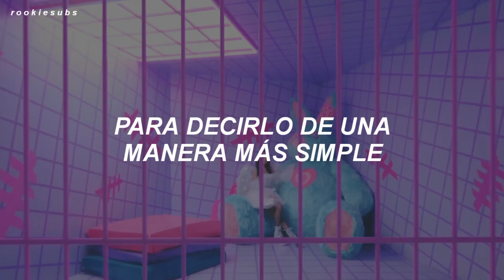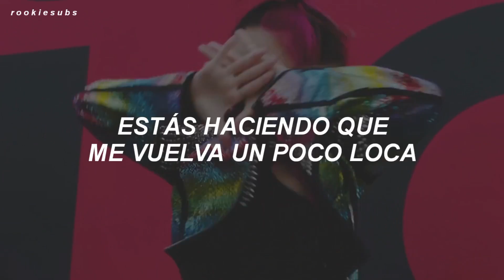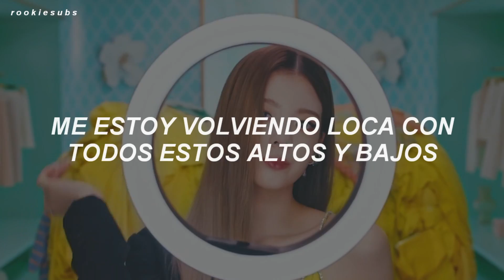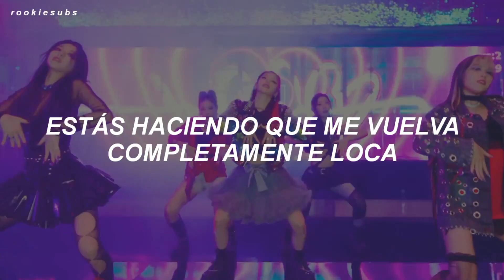ITZY - LOCO (Traducida al Español)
ITZY - LOCO (Sub Español)

itzy loco sub español itzy loco en español itzy loco traducida al español itzy loco letra itzy loco subtitulada itzy loco subtítulos en español itzy loco traducción al español